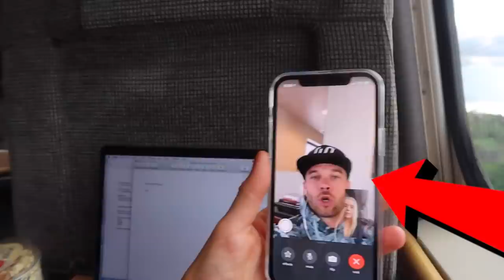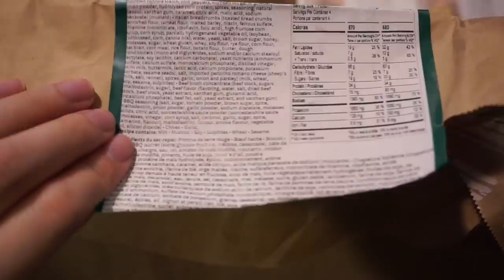Training like an Olympic Runner after a CHEAT WEEKEND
I was suppose to train & eat like an olympic track athlete...but had one too many wobbly pops.

In this video I accepted the challenge to run like the olympic track athlete Nick Symmonds...but a last minute trip to stockholm ended up with a major hang over. Not exactly 8 hours of sleep, proper nutrition, and stretching to get me ready for this challenge. So we switch up the challenge a bit. For now enjoy the pain

Thank you Nick For running me through your workouts! (sorry I suck)